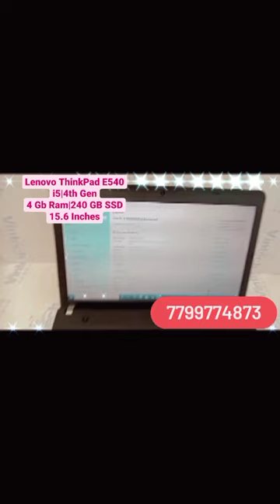Best Laptops For Work From Home Employee's In Hyderabad, .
Lenovo ThinkPad E540 |Intel Core i5|4th Gen|4GB Ram|240 GB SSD|15.6 Inches
₹17,000.00
LAPTOP BRAND :Lenovo ThinkPad
MODEL NO :E540
PROCESSOR : i5|4th Gen
RAM/MEMORY:4GB
GRAPHICS :Intel (R)Graphics 4600
HARD DISK : 240 GB SSD
SCREEN SIZE :15.6  Inches
BATTERY BACKUP 2Hours
OS VERSION :Windows-10
features :
WI-FI :Yes
WEB CAM :Yes
HDMI :Yes
NO OF USB PORTS :3
DVD DRIVE :Yes
POWER ADAPTER :Yes